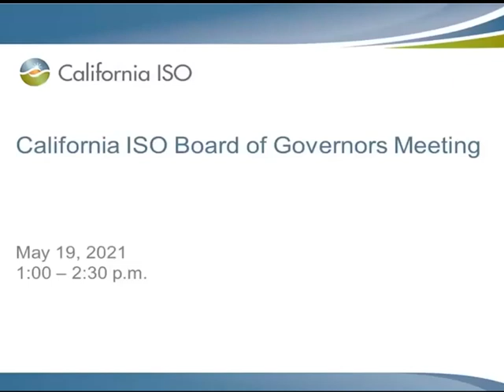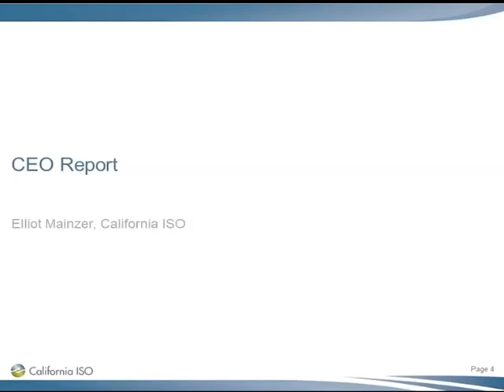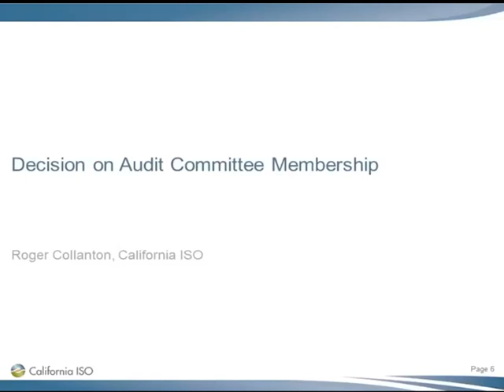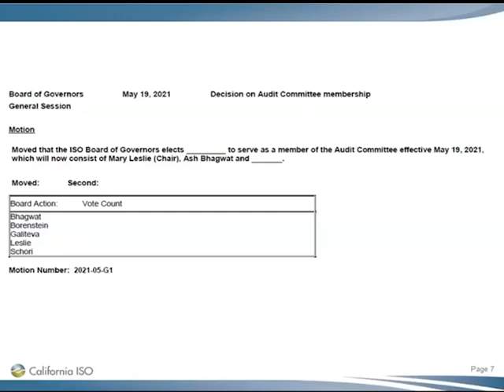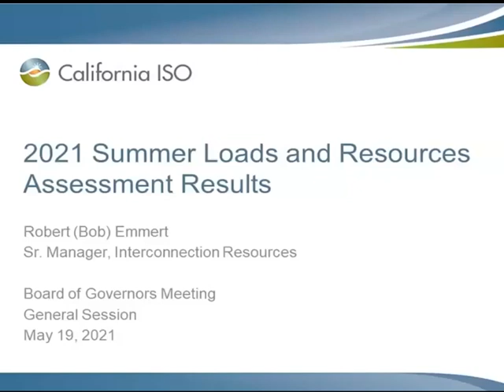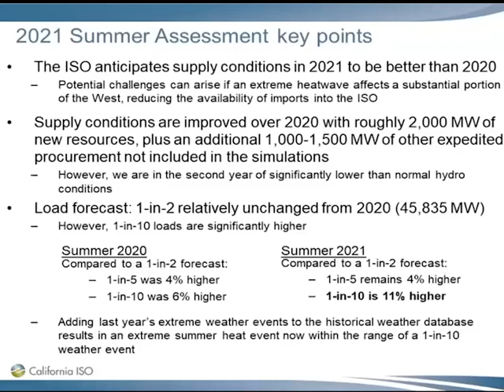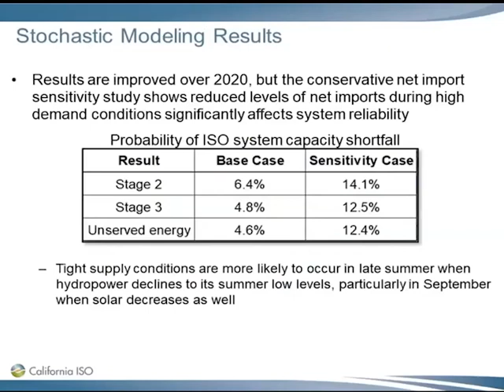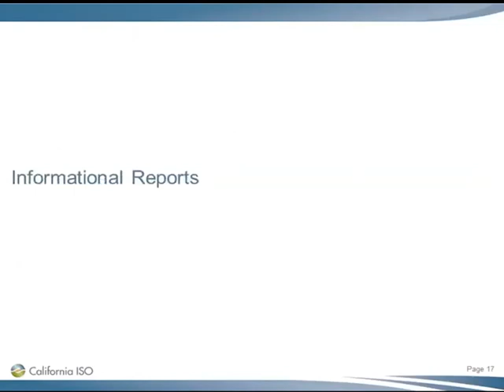May 19, 2021 - Board of Governors Meeting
Recording of the California ISO Board of Governors meeting on May 19, 2021